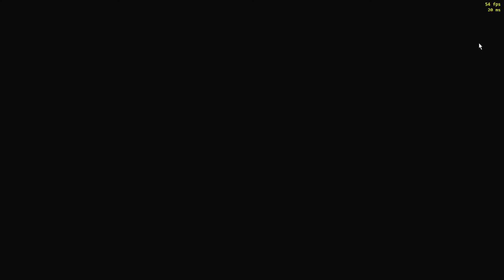Just a normal video for sonic generations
No-thin weird here.